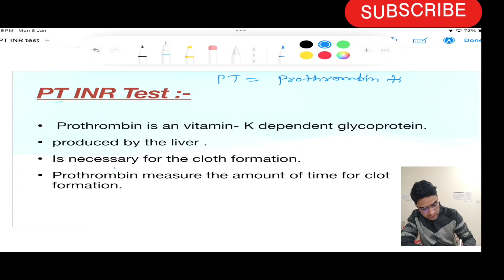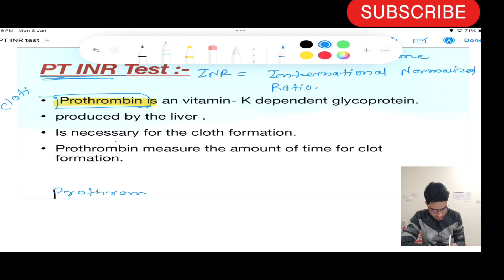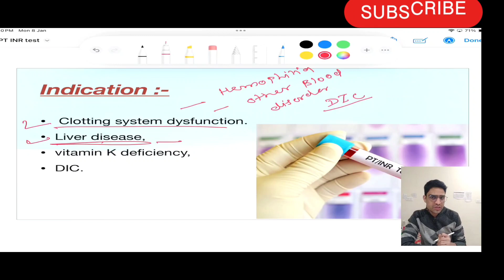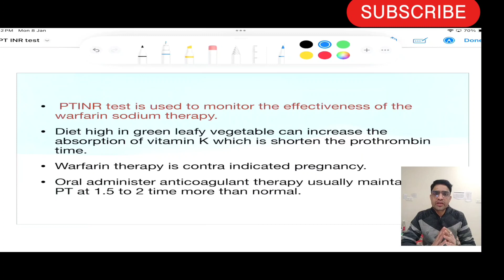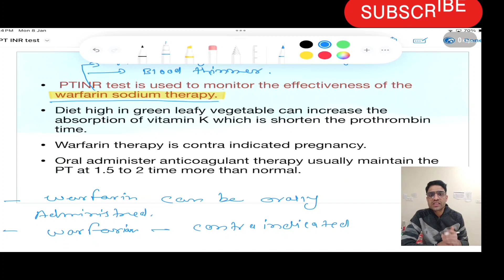PT / INR Test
The Medico Nursing Classes are entitled and oblige to provide qualitative and comprehensive lecture videos for nursing officer recruitment exam preparation for upcoming NORCET exam 2024.